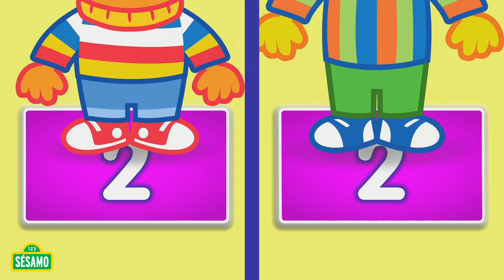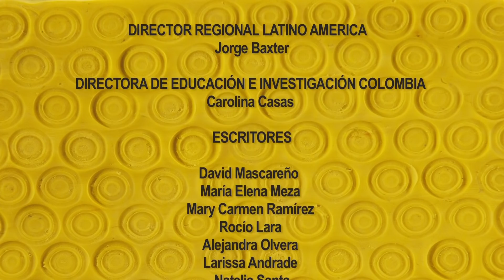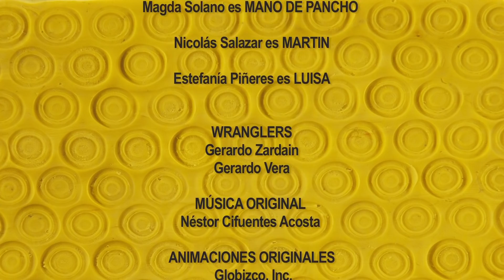Sésamo: Lola descubre divertidas formas de ayudar a otros | TBT Sésamo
Lola descubre divertidas formas de ayudar a otros | TBT Sésamo
Lola quiere saber, ¿tú qué haces para ayudar a los demás? Súper Archibaldo 2.0 ayuda a los animales a descongelar su limonada, mientras que Elmo y Abby hacen nevar para refrescarse; incluso, Lola visita los glaciares que mantienen la temperatura de la Tierra.